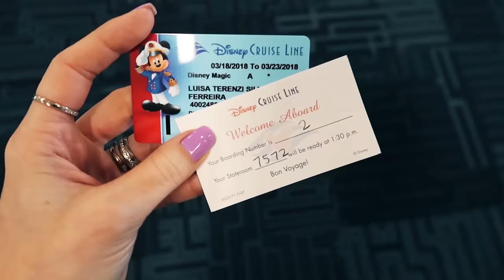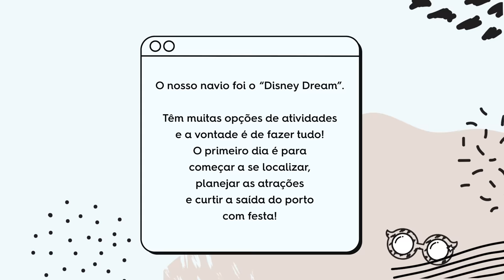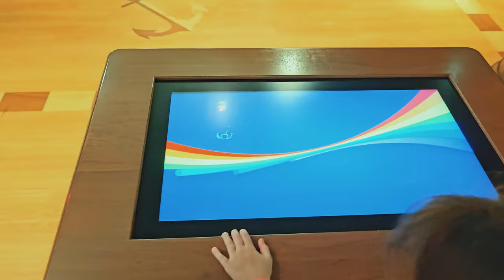De MIAMI para o Cruzeiro da DISNEY! | Lu Ferreira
Bora fazer as malas comigo para embarcar nesse cruzeiro dos sonhos? Hoje o vlog começa com a correria de fazer as malas de última hora e aí vamos para nossa viagem que começa em Miami e segue para Bahamas e Caribe, porque estaremos no navio Disney Dream!